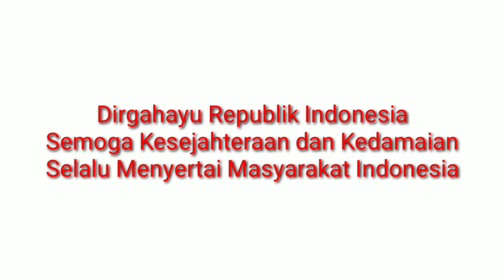Dirgahayu Republik Indonesia Ke-75